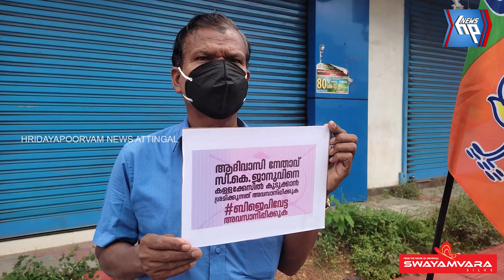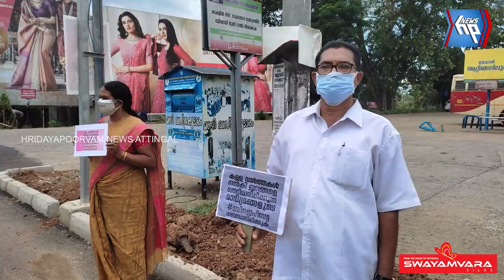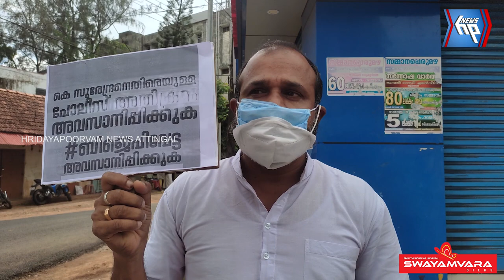ആറ്റിങ്ങലിൽ വിവിധ ഇടങ്ങളിൽ ബിജെപി പ്രതിഷേധ ജ്വാല സംഘടിപ്പിച്ചു